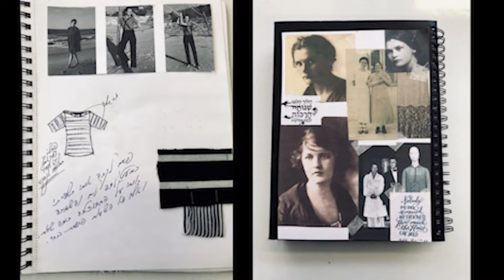המעיל של אוסקר ויילד, השמלה של וירג'יניה וולף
על התפר שבין אופנה לספרות

בהשתתפות: ד"ר יערה שחורי, סופרת ועורכת
מעצבת האופנה דורין פרנקפורט
בהנחיית גואל פינטו

יום רביעי | 14.11.18 | 19:30

מרכז תרבות משכנות שאננים, ירושלים